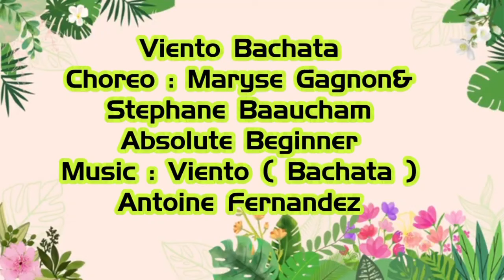viento Bachata - Line Dance - Choreo : Maryse Gagnon ( CAN )& Stěphane Beauchamp ( CAN )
Count:

32

Wall:

4

Level:

Absolute Beginner

Choreo:

Maryse Gagnon (CAN) & Stéphane Beauchamp (CAN) - June 2024

Viento (Bachata) - Antoine Fernandez